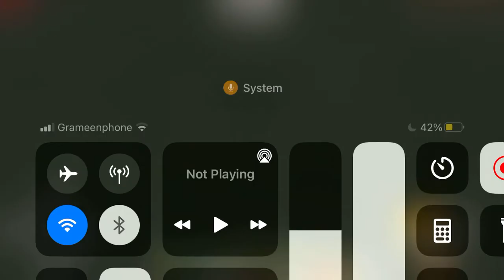Preston’s came in my world